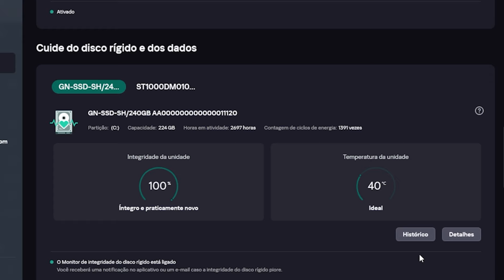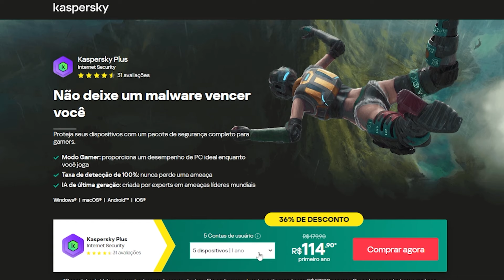MUNDIAL: Conheça as LENDAS do Tekken 7 que vão jogar o TEKKEN WORLD TOUR !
Descubra quem são os grandes nomes do Tekken 7 que estão prontos para competir no Tekken World Tour! Arslan Ash, Knee, Ulsan, Anakin, Book, Chikurin e vários outros grandes nomes estarão no torneio e fiz um resumão para você se preparar para o torneio!

00:00 last chance
07:48 mundial

⭐ 𝗔𝗽𝗼𝗶𝗲 o canal:
✓ Torne-se membro do canal e use nossos emoticons

🟡 KASPERSKY: Proteja seu PC/Smartphone com quem ENTENDE do assunto!!

🔴 Querendo uma energia extra? Fica ligado na RELOAD, o seu energético que funciona também como pré treino, nootropico e ainda possui vitaminas! Conheça

🔔 Ryoran
✓ Instagram e TikTok → @ryoranfgc

🎥TUTORIAIS de jogos de luta